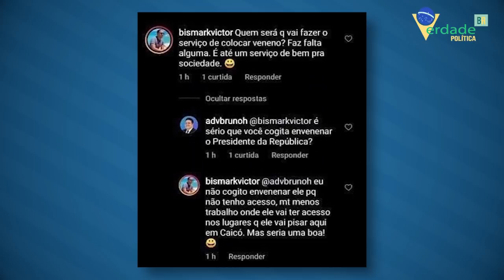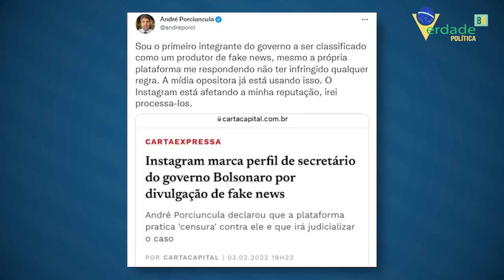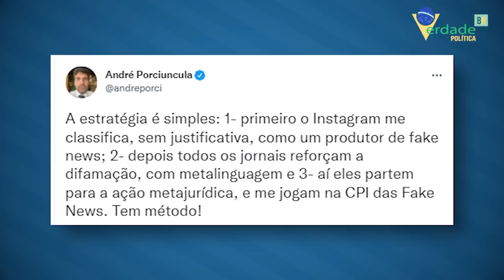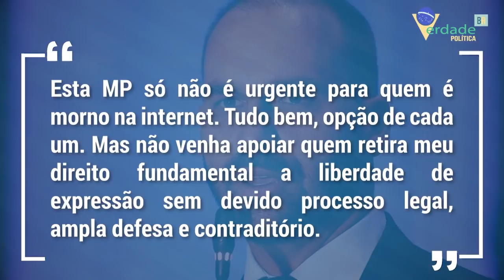Blogueiro de Caicó dança e Secretário denuncia CENSURA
Criador de conteúdo digital recebe a polícia após incitar a morte do atual presidente no Instagram.

Mais uma vez a rede social foi incapaz de corrigir o problema antes da polêmica.

Enquanto isso, postagens natalinas continuam sendo removidas por serem conteúdos sensíveis.